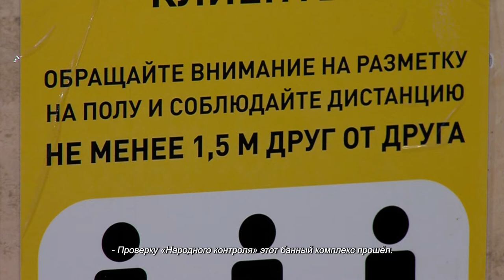Банный комплекс проверили на соблюдение санитарных норм. 22.12.2021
Несмотря на то, что «в бане генералов нет», этот комплекс не обошёл народную проверку. Инспектировали «Банный Домъ» на соблюдение санитарных норм.